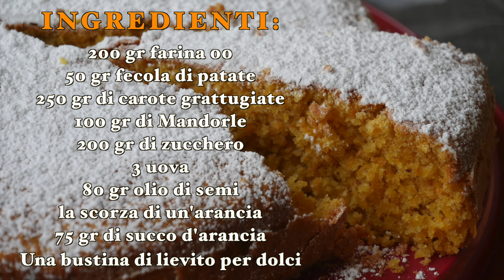Torta alle Carote e Mandorle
INGREDIENTI:

200 gr farina 00
50 gr fecola di patate
250 gr di carote grattugiate
100 gr di Mandorle
200 gr di zucchero
3 uova
80 gr olio di semi
la scorza di un'arancia
75 gr di succo d'arancia
Una bustina di lievito per dolci